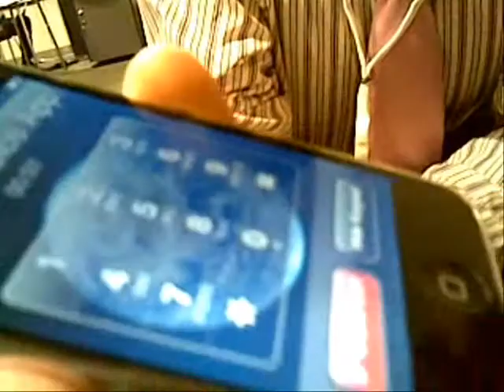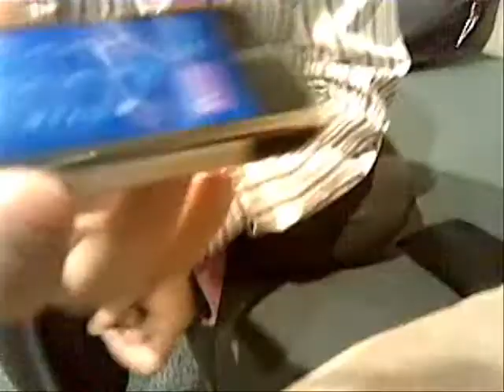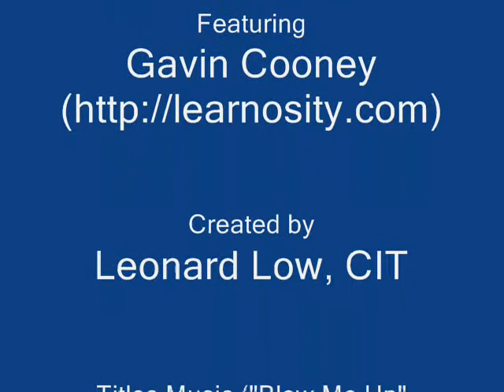Using Mobile Phones for Voice-based Assessment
Gavin Cooney, CEO of Learnosity.com, demonstrates a simple voice service that can support mobile assessment and can be accessed using any phone.  Filmed at mLearn2007, Melbourne, Australia.